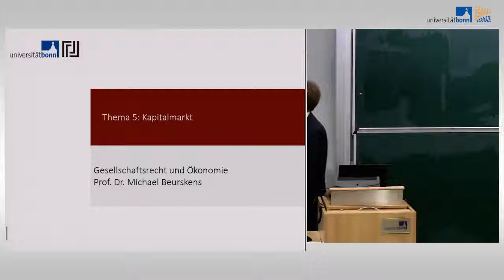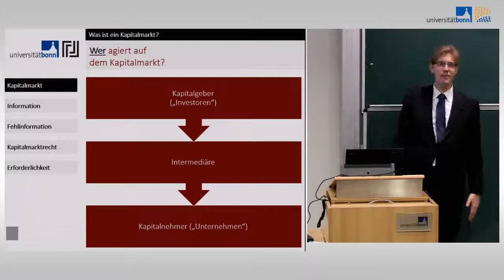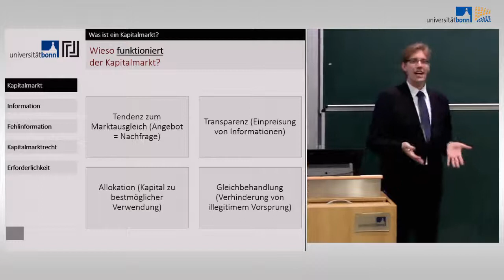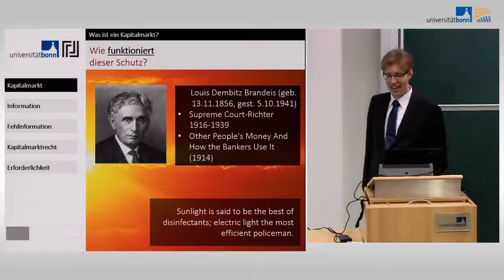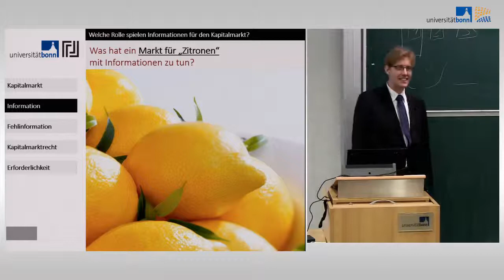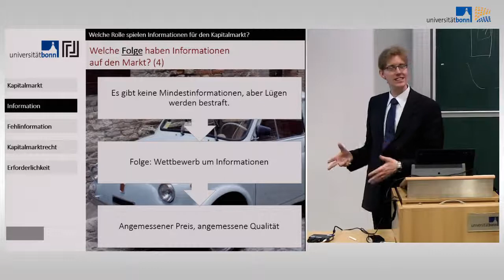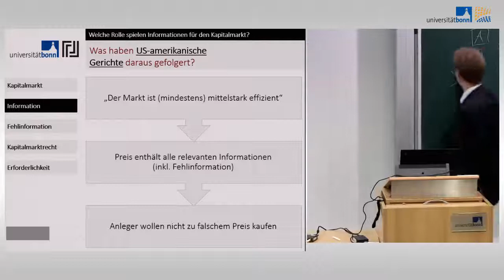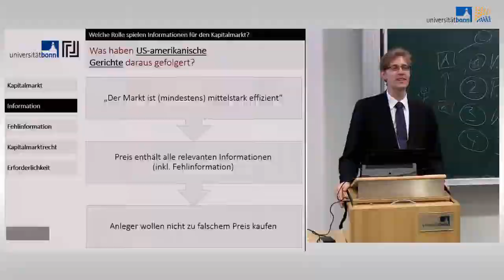Gesellschaftsrecht und Ökonomie 06 - Gesellschaften und Kapitalmarkt